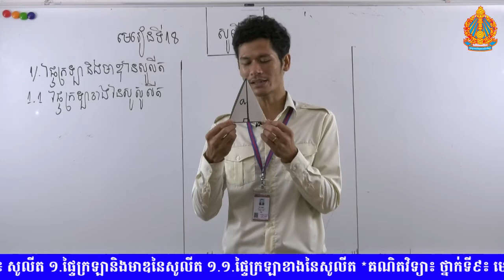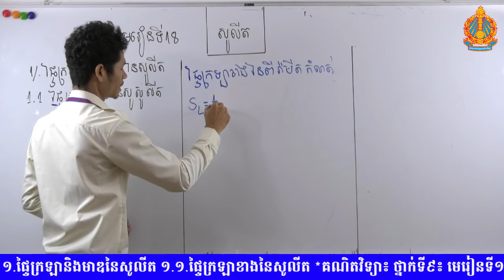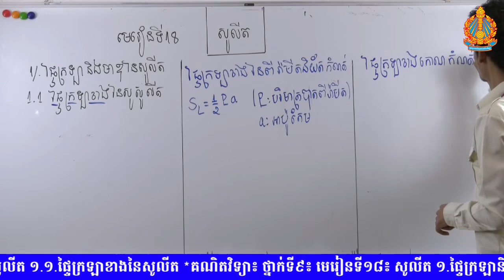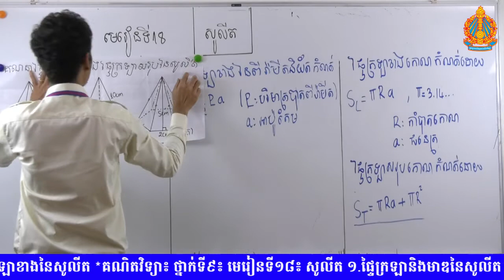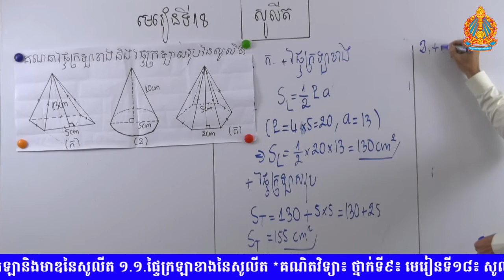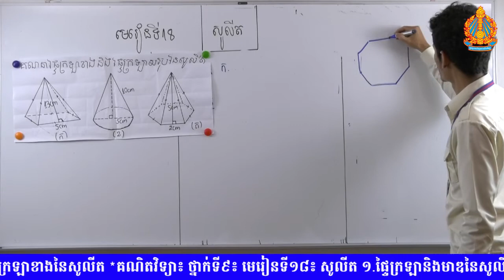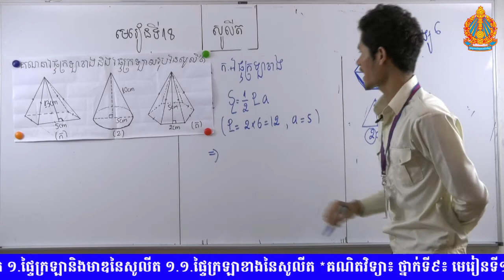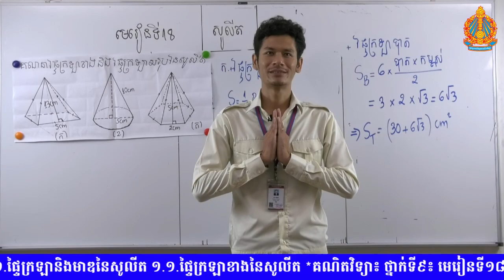គណិតវិទ្យា​ថ្នាក់ទី៩​ មេរៀនទី​១៨ ៖​ សូលីត ​(​ភាគ១​)​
ថ្នាក់ទី៩ មេរៀនទី​១៨​ ៖​ សូលីត (​ភាគ១)​
                                    ១. ផ្ទៃក្រឡានិងមាឌនៃសូលីត
                                       ១.១ ផ្ទៃក្រឡាខាងនៃសូលីត
បង្រៀនដោយ​ ៖​ លោកគ្រូ​ នាង​ វណ្ណដា​